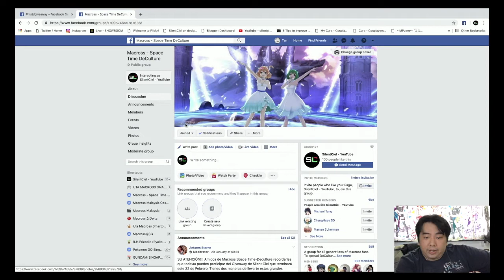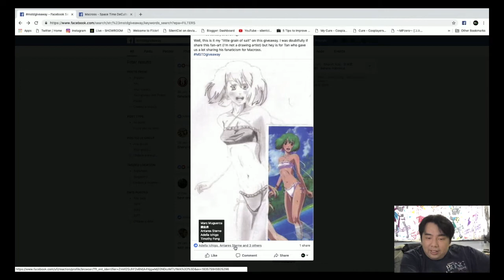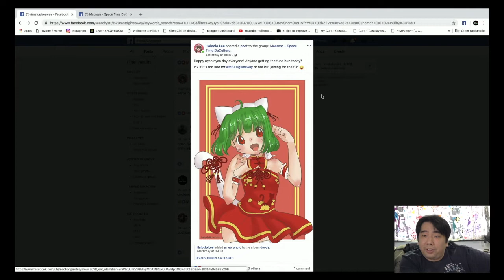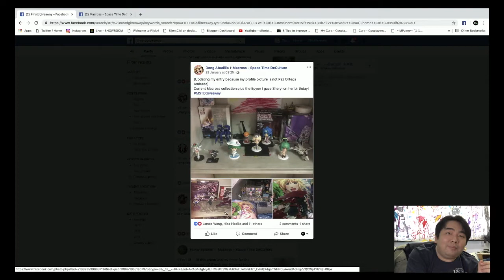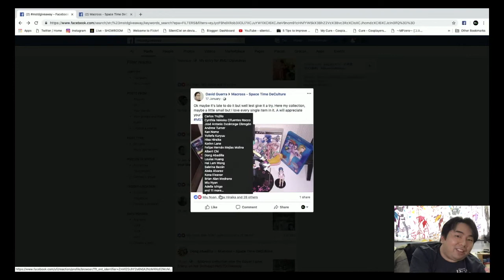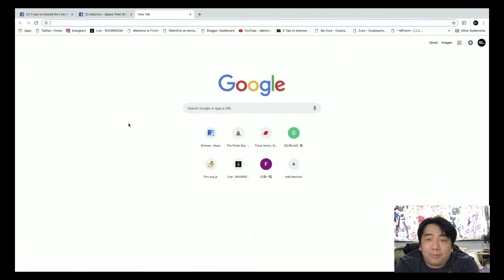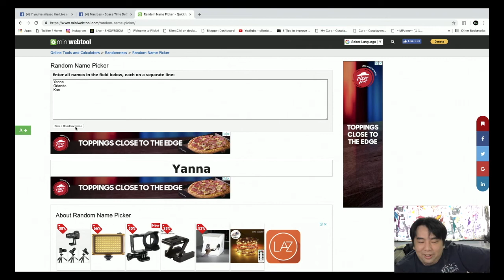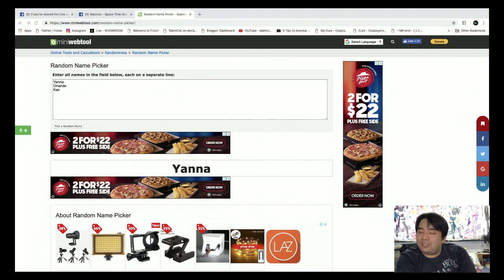【Giveaway】500 Subscribers & 600 Members Winners Announcement